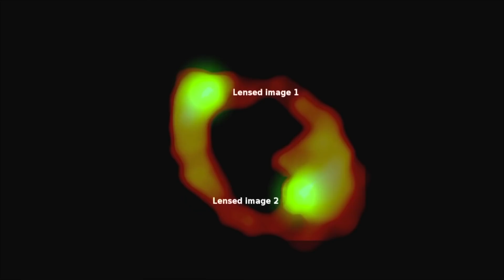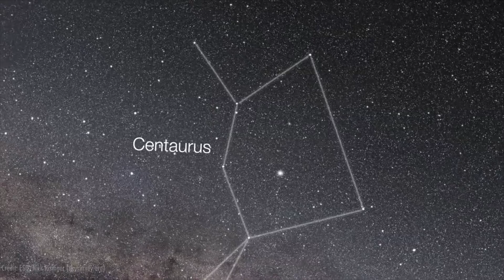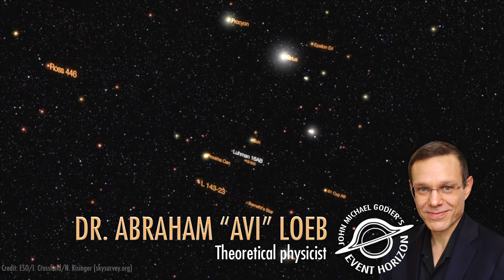Are Fast Radio Bursts Signs of Intelligent Life? Featuring Dr. Avi Loeb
Fast Radio Bursts, or FRBs are blasts of radio energy that hit Earth from outside the milky way galaxy, lasting only milliseconds before they disappear. Dr. Avi Loeb of Harvard University and Harvard Smithsonian Center for Astrophysics discusses the possibility that they could be leakage from highly powerful lasers pushing on light sails or other signs of advanced extraterrestrial intelligence. As well as the interstellar object known as Oumuamua and if it is a solar sail or alien probe. Avi Loeb also discusses what are the most dangerous and immediate threats to life on earth from space, asteroid collisions, solar flares including the carrington event, and black holes.

"COULD SOLAR RADIATION PRESSURE EXPLAIN ‘OUMUAMUA’S PECULIAR ACCELERATION?", Bialy and Loeb, 2018